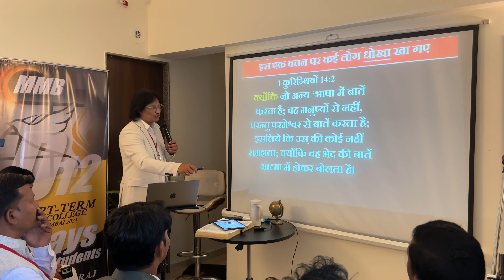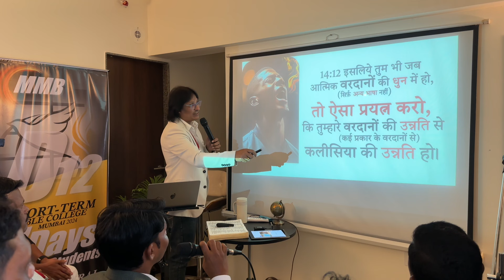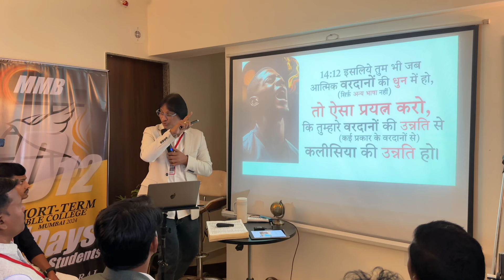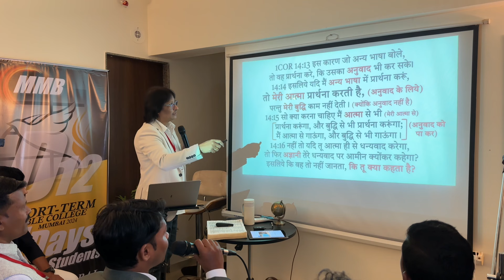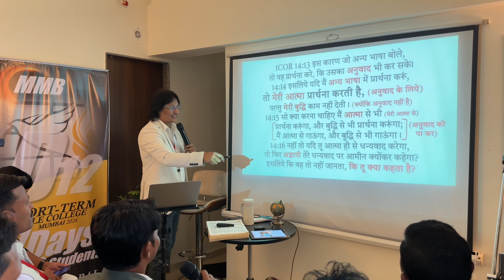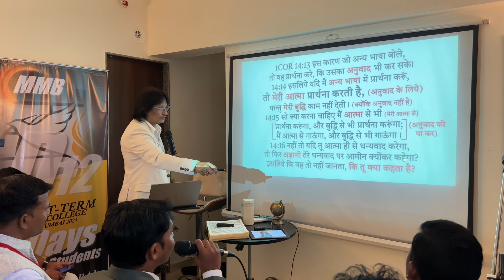DANIEL RAJ EXPLAINS 1Cor 14:2